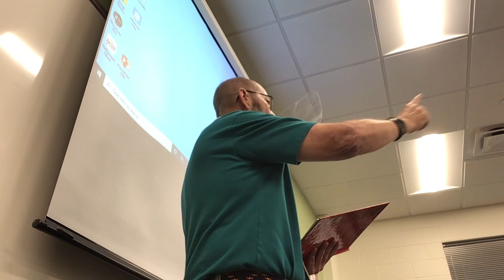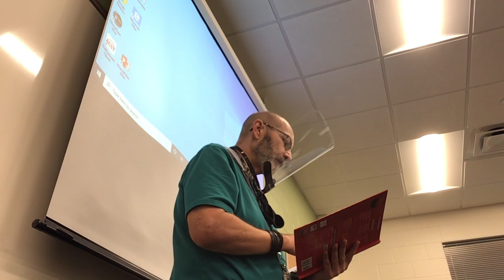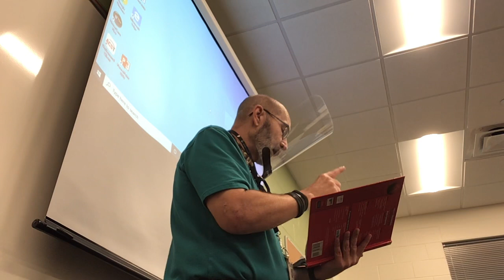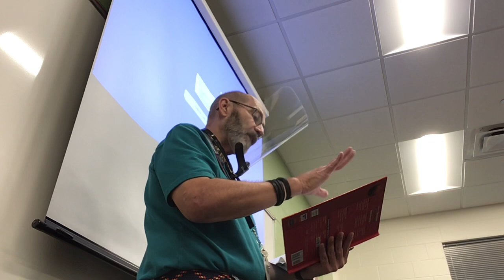September 26, 2020